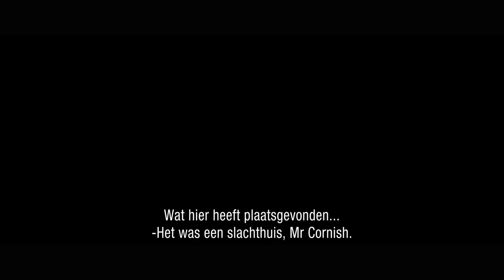The Charnel House - Officiële trailer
Een oud slachthuis dat al jaren leegstaat wordt omgebouwd tot een luxe appartementencomplex. Meerdere nieuwe bewoners nemen vol verwachting hun intrek in hun nieuwe woningen. Maar de blijdschap maakt al snel plaats plaats voor iets anders, want stuk voor stuk worden de bewoners geteisterd door een duister kwaad, dat al jarenlang gevangen zit in het gebouw. Ze ontdekken dat het gebouw eeninktzwarte en niets ontziende geschiedenis kent…

Dit is het officiële YouTube-kanaal van Just Entertainment. Hier vind je onze trailers, teasers en de nieuwste bioscoop films.